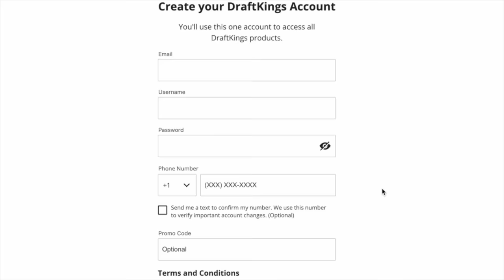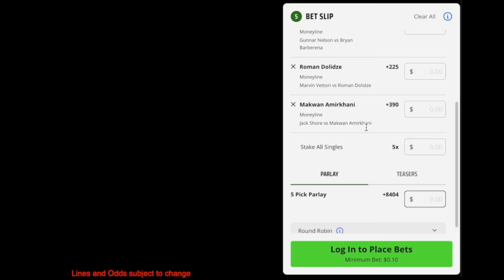"Negative IQ" Moments in UFC/MMA (Super Edition!)